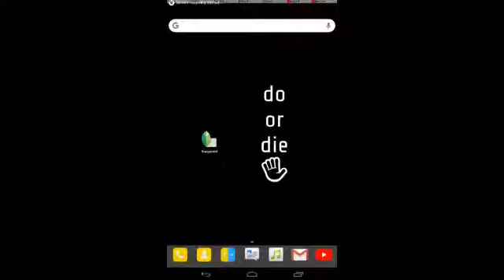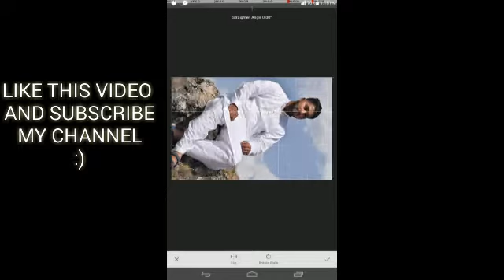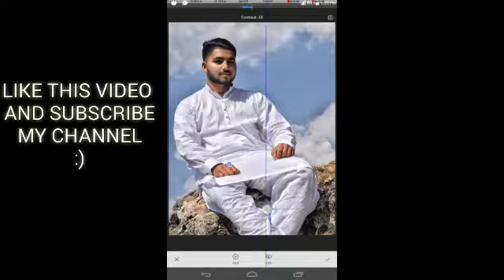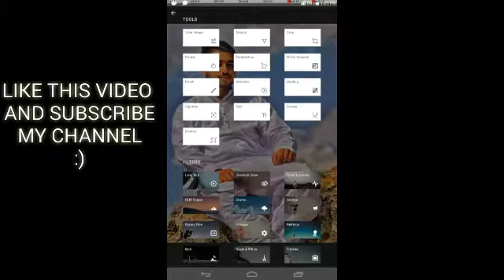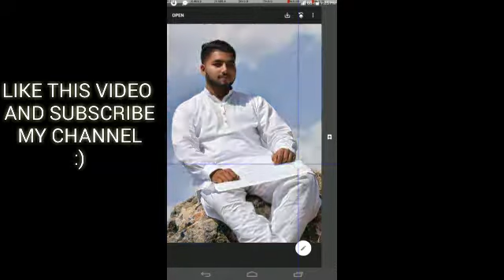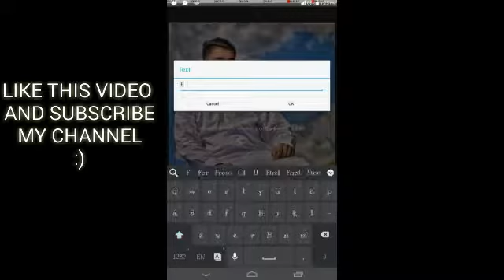Snapseed photo editing - High dynamic effect in SNAPSEED